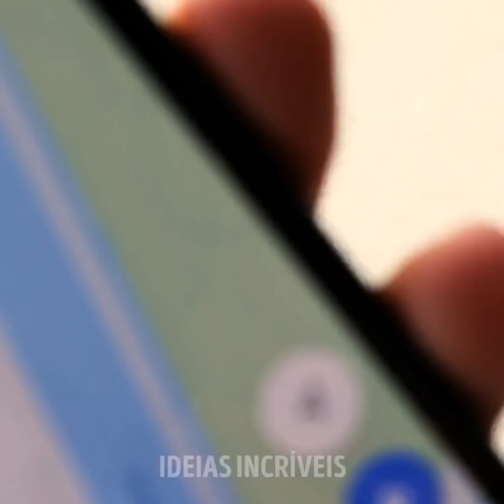DONOS INTELIGENTES vs. DONOS NORMAIS DE PETS || Truques Úteis, Gadgets e Aparelhos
Olá, amantes dos animais de estimação! Você é dono de um bichinho inteligente ou animal bem normal? Tudo o que você precisa é saber alguns truques e macetes. Se você é um dono normal de um animal de estimação agora, não se preocupe, você será um dono brilhante depois de assistir a este vídeo. Então vamos começar! Primeiro, mostraremos como tirar selfies incríveis com seu animal de estimação. Você só precisa da guloseima favorita do seu amigo peludo para realizar este truque!

Você nunca mais precisa viver com medo de perder seu animal de estimação (especialmente aqueles corgis sorrateiros). Hoje vamos mostrar a você uma etiqueta ou coleira com GPS para animais de estimação que te ajudará a rastrear seu bichinho onde quer que ele esteja. E se eles comem rápido demais, você pode atrasar este processo com o prato fabuloso que vamos mostrar a você. Qualquer meia velha que você tiver será perfeita para fazer suéteres para gatinhos! Tãaaaao bonitinho! Estar dentro do orçamento não deve impedir você de manter uma caixa de areia limpa e é por isso que vamos te ensinar a fazer uma pá de limpeza com suas próprias mãos (DIY).

MINUTAGENS:

0:48 – Selfies com pets
5:05 – Coleira com GPS para seus pets
8:27 – Como fazer seu pet comer menos
9:49 – Casaco para gatinhos
11:19 – Faça sua própria pá para coletar a sujeira do gato